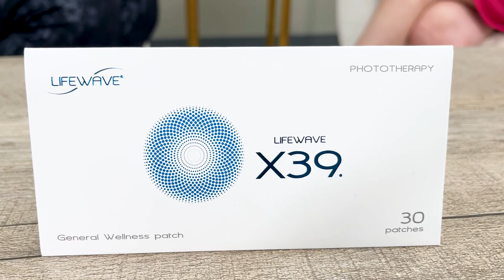Bio-Hacking Tips for A Healthy Life | Creating a Healthy Life for Women Over 40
Welcome to Talking with Teri TV! 🎬 In this episode, Teri sits down with Dawn Thomas to delve into the strategies and insights needed for women to elevate their businesses from 6-figures to 7-figures, drawing from Dawn's own experiences of successes and failures. 💼💰

As Dawn shares, one of the key pillars of business success is optimal health. 💪 She emphasizes that neglecting your well-being can lead to setbacks in your entrepreneurial journey. Dawn's personal story underscores the importance of listening to your body and recognizing when your routine needs adjustment. "Our Health is our Wealth," she says, highlighting how our physical condition directly impacts our ability to thrive professionally. 🌟

Throughout the conversation, Dawn reflects on what has worked for her, what hasn't, and the invaluable lessons learned along the way. Discipline, she notes, is paramount. ⏰ As entrepreneurs, managing our time and priorities is crucial. By staying focused on serving others and maintaining a healthy balance, both our health and businesses can flourish. 🌱💼

For women aiming to reach 7-figure milestones in their businesses, Dawn offers sage advice: prioritize your health above all else. She echoes her grandmother's wisdom, "You cannot pour from an empty pot," emphasizing the need for self-care and well-being as the foundation for success. 💡

Drawing from her own journey, Dawn shares bio-hack tips to support overall well-being, including the use of essential oils, cold plunges, eliminating processed foods, regular massages, and leveraging Lifewave's X39 Patches for stem cell regeneration. 🌿💆‍♀️

Join Teri and Dawn as they uncover the keys to business elevation and holistic success on this enlightening episode of Talking with Teri TV! 🌟